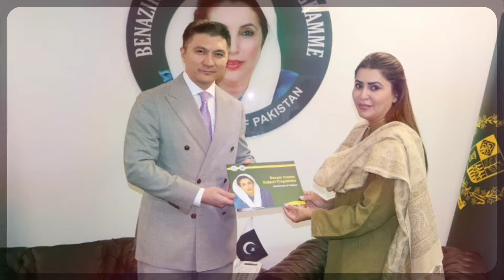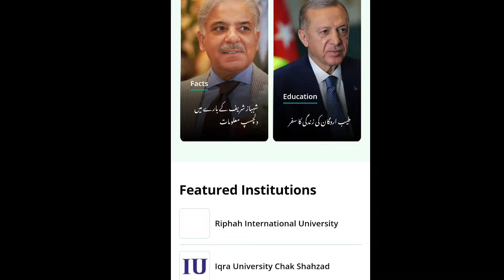50000 Free Solar System | Eid Program Online Apply | 2000 Check Online 2024 | بینظیر 25000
50000 Free Solar System | Eid Program Online Apply | 2000 Check Online 2024 | بینظیر 25000